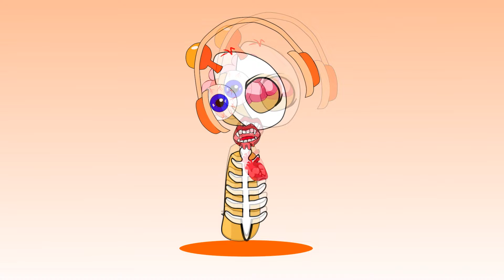All Phases in incredibox Sprunki Phase 4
Sprunki Incredibox, a fan-made mod inspired by the original Incredibox game. Incredibox is an interactive music creation game where players can craft unique musical compositions by utilizing the distinct sounds and personalities of various characters, offering a vibrant and creative musical experience.
Sprunki  Phase 1 Incredibox Mod
Hi❗️My name is Marble Toons, and in this video, we’re going to watch to Sprunki Sprunki MODS: Duet Sprunki Phase 4❗️ Enjoy watching😉
✔️Video created solely for entertainment.
There are many interesting things ahead😜